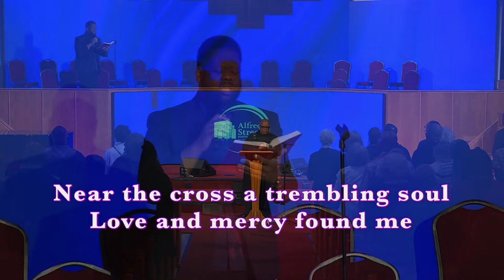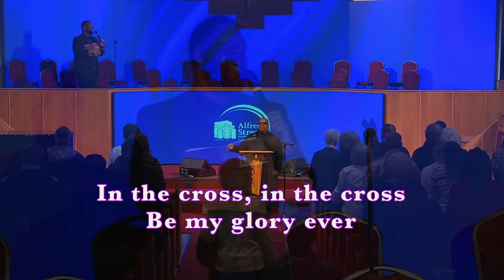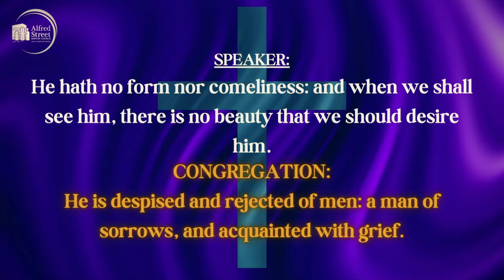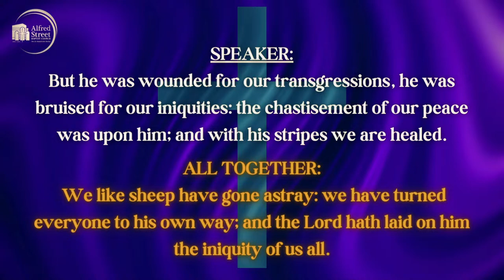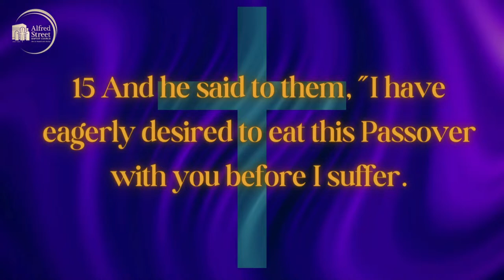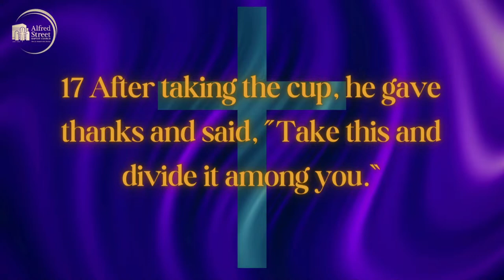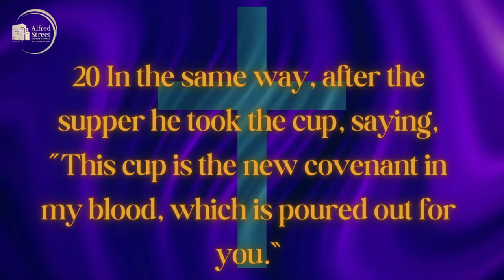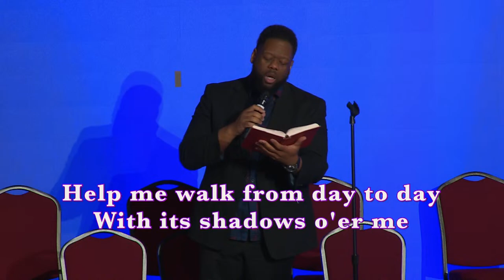Alfred Street Baptist Church Presents: Holy Week Daily Devotionals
Alfred Street Baptist Church Presents: Holy Week Daily Devotionals - Maundy Thursday

FOLLOW THIS LINK TO WATCH SERVICE Alfred Street Baptist Church, Rev. Dr. Howard-John Wesley, Pastor.